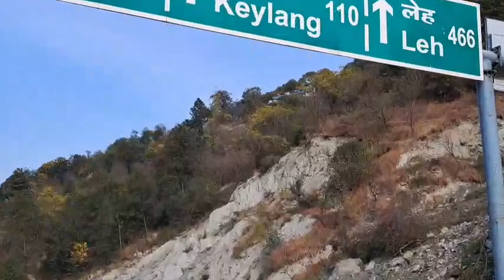Manali trip- Part 2 #2023